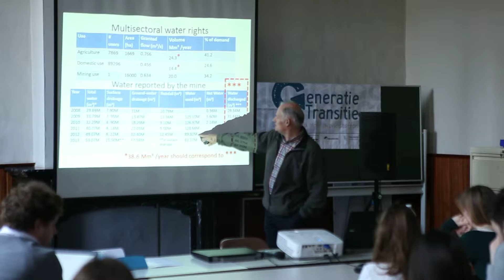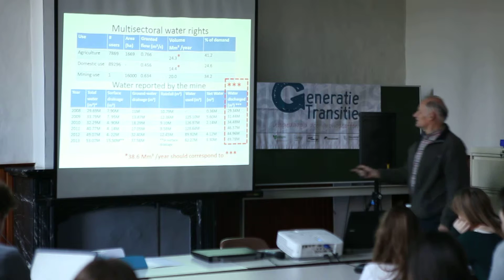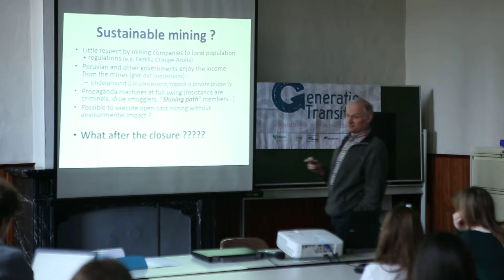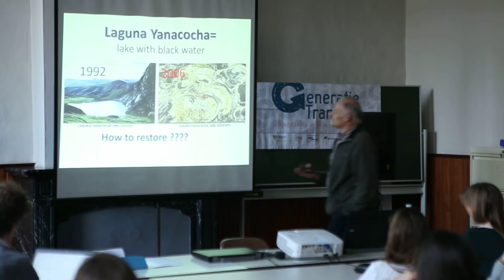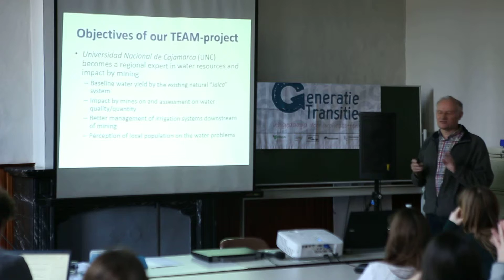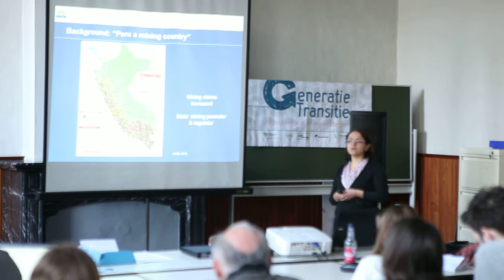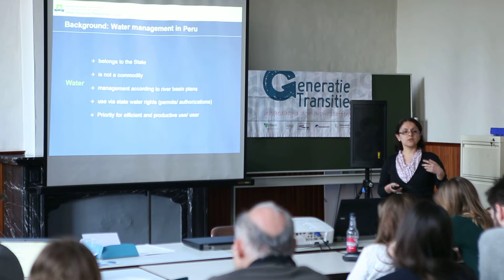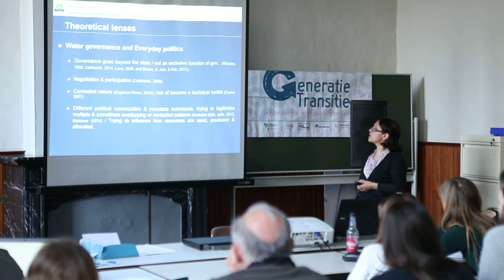Presentation Guido Wyseure (2) and Milagros Sosa (1)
Presentation of Prof. Guido Wyseure:  "Lessons from Yanacocha: assessing mining impacts on hydrological systems and water distribution in the Cajamarca region, Peru." and Phd Candidate Mrs Milagros Sosa Landeo: "Water governance as everyday politics with examples from mining contexts in Peru." Workshop KU Leuven and CATAPA. March 12, 2016.
Raw Footage Ownership and Rights: Christian McLaughlin.